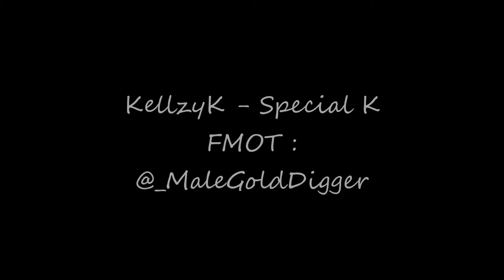Special K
Add My Second Page ( Be Smoov II )